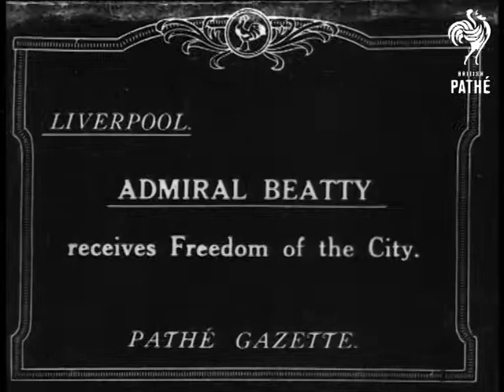Admiral Beatty (1914-1918)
Titles read: 'Liverpool.  Admiral Beatty receives Freedom of the City.'

Merseyside and Liverpool 4 December 1918.

Admiral Beatty gets into an open coach where two women with bouquets of flowers are already sitting.  He is followed by the Mayor (?) of Liverpool.  Photographers take pictures and crowds of people look on.

Admiral and Mayor arrive at St George's Hall, led by guards.  The Admiral inspects Guard of Honour.  Sailors come marching past the Hall.  Crowds of people watch from the steps.

M/S of the two women getting into the coach.  High angle view of the sailors marching one way, a band marching the other way outside the hall and trolley buses or trams moving in the background.

On the River Mersey we see HMS Queen Elizabeth, Beatty's flagship.

Back to the scene outside the Hall with sailors marching past.
 FILM ID:1922.06